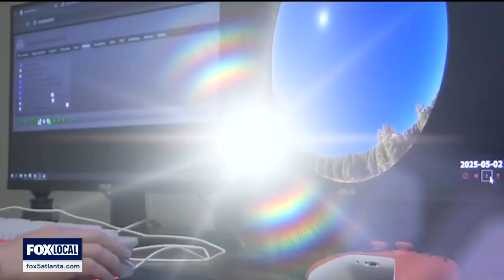The science behind the summer solstice | FOX 5 News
It's time to break out the shades with Friday welcoming in the summer solstice and with it, a whole lot of sunshine. A closer look at the science behind the northern hemisphere's longest day of the year.